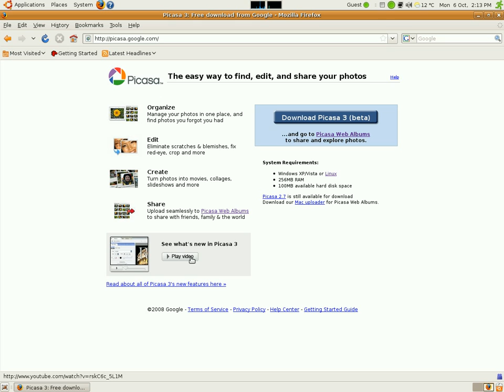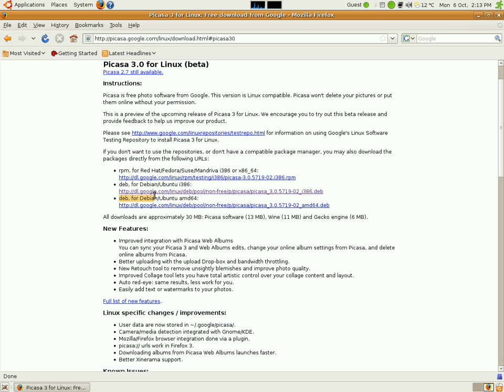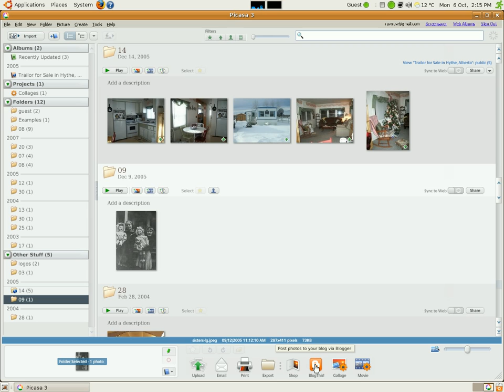How to install Google picasa on Ubuntu Linux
How to backup your pictures onto the web using picasa.

Producer: Arthur Amendt